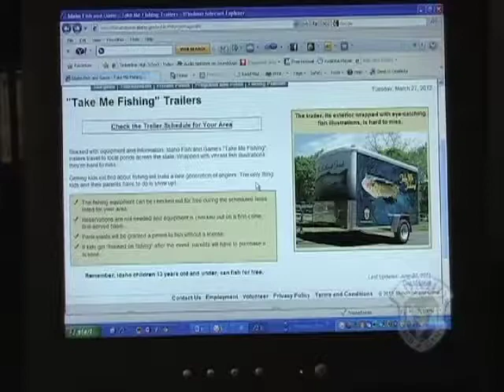Catch: The Panhandle Fish Trailer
Stocked with equipment and information, Idaho Fish and Game's "Take Me Fishing" trailers travel to local ponds across the state.